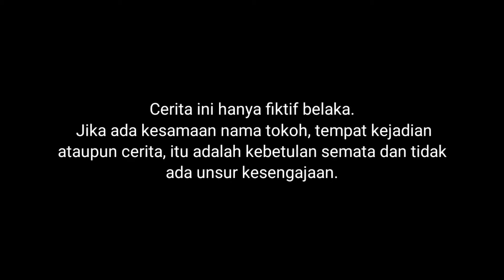KITA ENCHANTING SEMUA BAJU?! MINECRAFT SURVIVAL INDONESIA #14